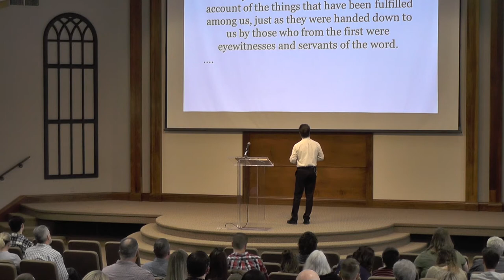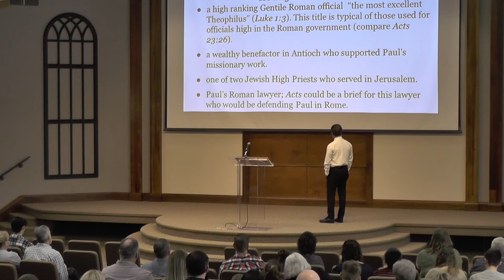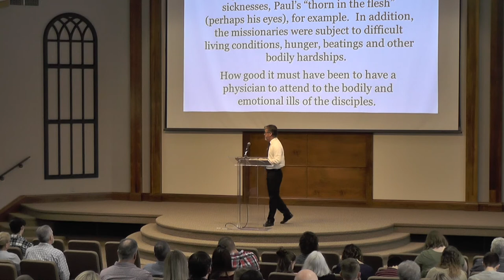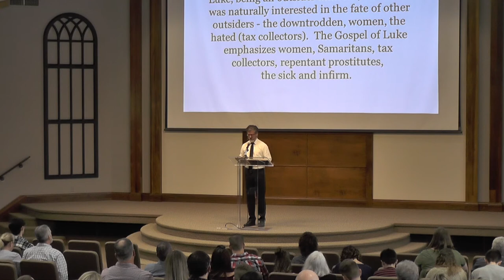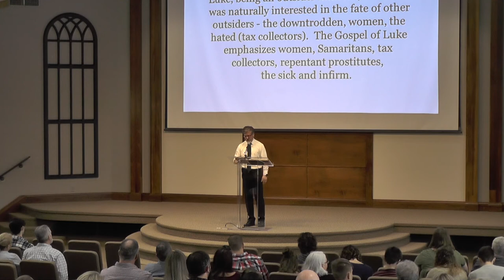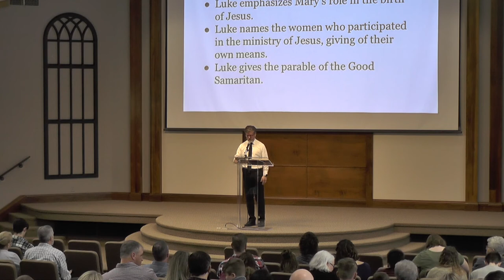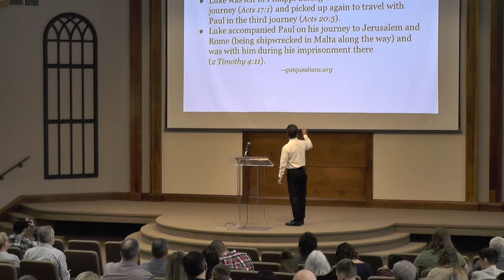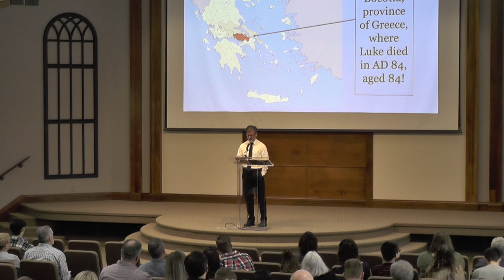2020 02 23 Sunday Morning Steve Powers - Second Men: Luke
Northside Church of Christ, Church of Christ, Harrison, Arkansas, AR, 72601, Worship, Sermon, Lesson, Sunday, Sunday Morning, Steve Powers, Second Men: Luke